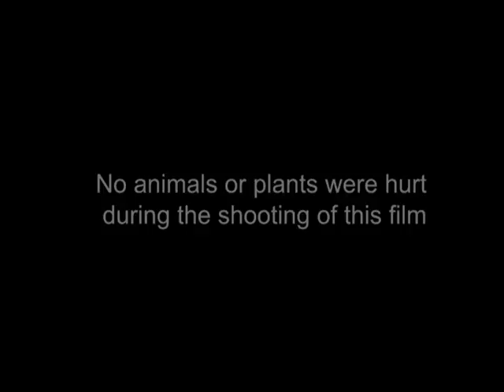The good, the bad and the hungry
Cortometraggio vincitore della weekly competition nella tappa di Villasimius. 8-13 Luglio 2011.
Regia di Yulia Ruditskaya